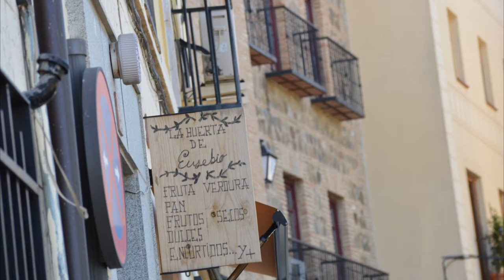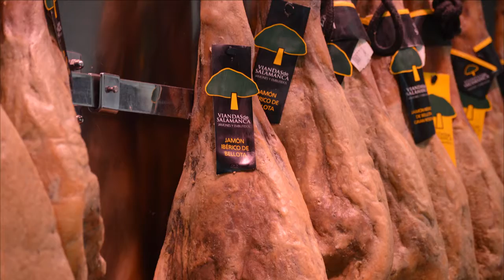2017 Toledo Spain